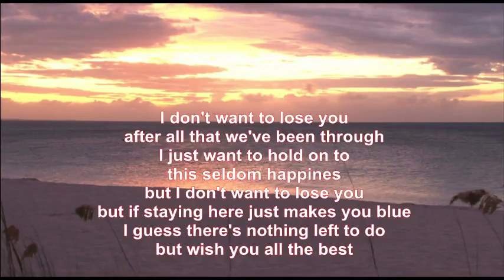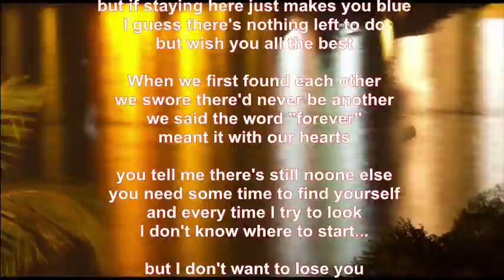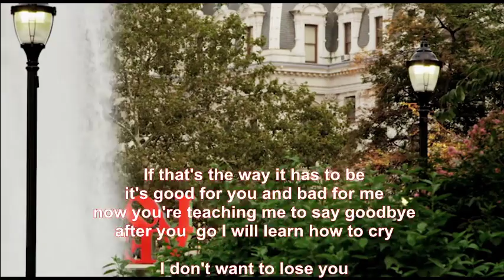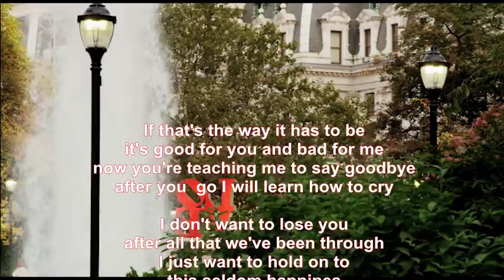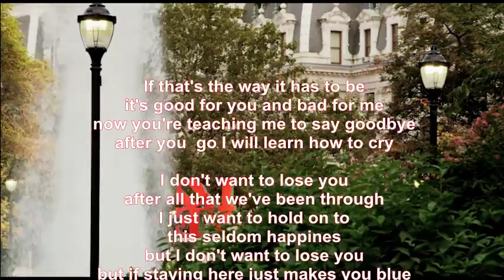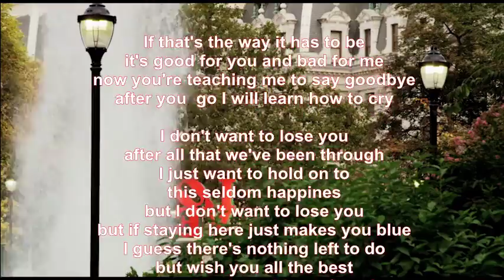Mike Malak - I Don't Want To Lose You (Bellamy Bro's, cover, lyrics)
a great country pop in the style of the Bellamy Brothers... the most successful country band ever, they've sold tons of records, up in the range with the Beatles... in the business for almost 50 years  dozens of Top Ten hits